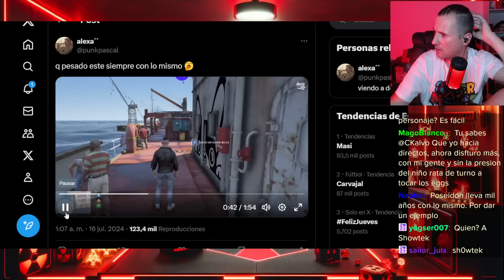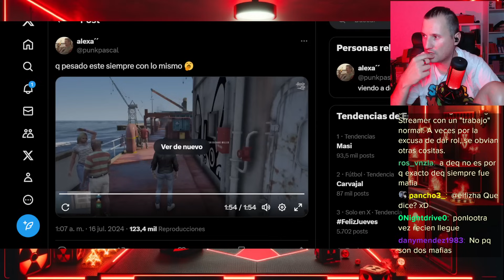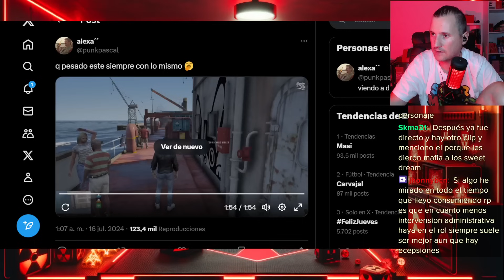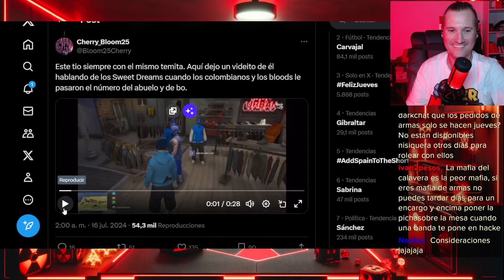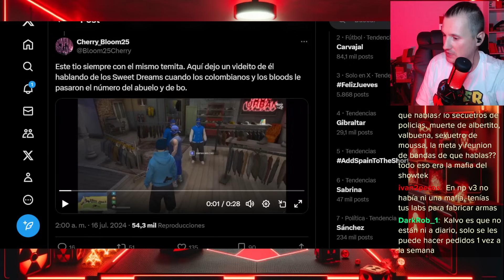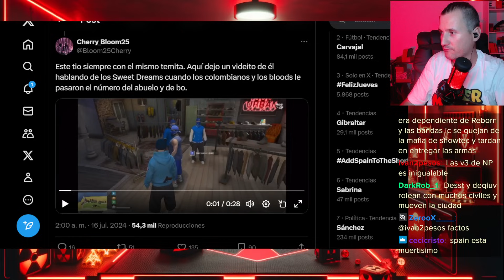SHOWTEK ABANDONA el STAFF de Spainrp por DARLE MAFIAS a los STREAMERS con muchos viewers